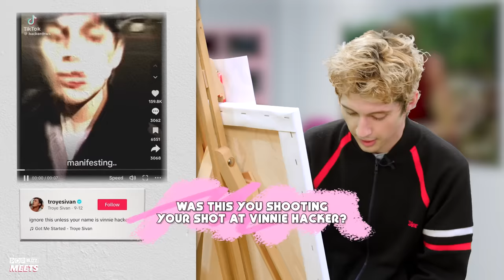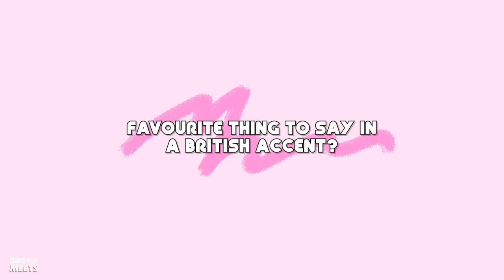Troye Sivan Paints A Self-Portrait While Answering Deep And Chaotic Questions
It's time to get arty, as we step into the PopBuzz gallery for an episode of 'Portrait Mode' with Troye Sivan 🎨💕

In this interview, Troye reveals all about his new album, 'Something To Give Each Other', what it was like learning choreography for the first time and stripping down for the 'Got Me Started' music video, forming a supergroup with Charli XCX and Robyn and LOTS MORE, all while painting a self-portrait 🖌️

0:00 Troye Sivan the artisté
0:37 Something To Give Each Other in 3 emojis
0:50 Best and worst gifts Troye has ever received
1:35 Troye on learning choreography
2:37 Troye on getting naked for 'Got Me Started'
3:03 Troye’s secret to a great thirst trap and dating advice
3:58 Troye’s favourite lyrics
4:39 Vinne Hacker and Ross Lynch
4:57 The last person to make Troye star struck
5:28 Who’s on Troye’s “rob list”?
5:39 The best things about Australia
6:02 Troye stans ‘Toxic’
6:20 Pop3 with Charli XCX and Robyn
6:46 Top 3 Janet Jackson songs
7:04 Troye stans Lil Nas X
7:34 Troye reveals 'Rush' artwork inspo
7:51 Troye reveals the early song he might perform live
8:09 Fan encounter Troye will never forget
8:33 Troye doesn’t want to repeat himself
8:54 Quick fire round
9:39 Troye reveals his self-portrait